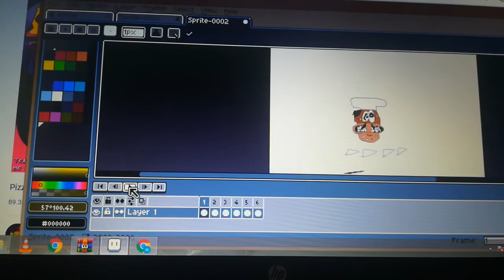animacion HUD de pizza tower (peppino)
La canciòn ès de Mr Sauceman